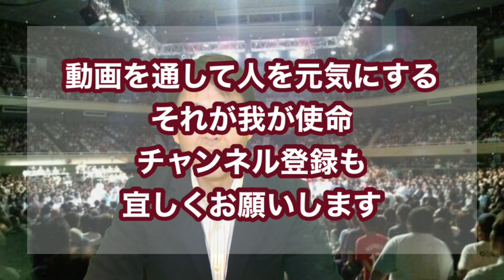元大関朝乃山にしか出来ないこと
朝の山 再起♯再生計画
元大関朝の山が復帰した。三段目からのリスタート。
是非頑張っていただきたい。
どうせ頑張るなら話題を作りましょう。
こんなプランで如何でしょう・・・ね！朝之山関！
貴方なら出来ます！